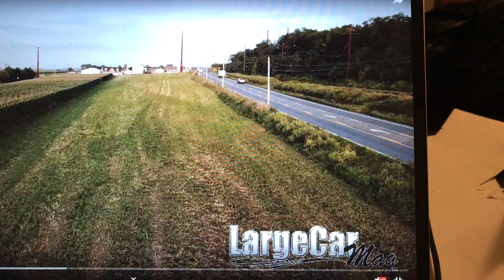I got spotted | Shout out to Steve from LargeCar Magazine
Cruising through the 717